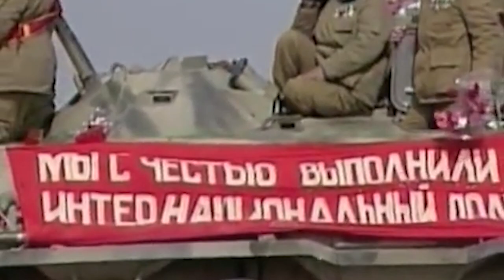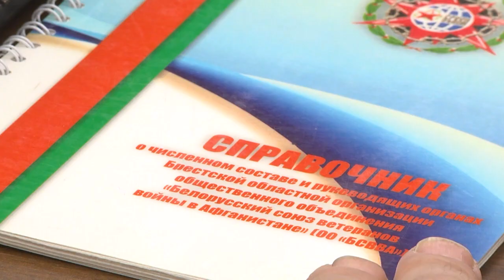2023-02-14 г. Брест. Встреча руководства облисполкома с Советом ОО«БСВВА». Новости на Буг-ТВ.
Встреча руководства облисполкома с Советом Брестской организации ОО «БСВВА».
15 мая 1988 года Советский Союз приступил к выводу своих войск из Афганистана. Пройдет еще 9 месяцев прежде чем последний батальон пересечет афгано-советскую границу. А началась эта необъявленная война в декабре 1979 года. На это были свои причины у тогдашних руководителей, одна их которых – обезопасить наши южные рубежи. Но, тем не менее, советская армия была втянута в межнациональные и межклановые противоречия. Девять лет, один месяц и 18 дней - ровно столько длилась афганская война, через которую прошли более полумиллиона советских солдат, в их числе и более 28 тысяч наших белорусских военнослужащих. Офицеры, прапорщики, солдаты срочной службы – сегодня они – ветераны, в Брестской области в афганском братстве более четырех тысяч четырехсот человек. В преддверии Дня памяти воинов-интернационалистов актив Белорусского союза ветеранов войны в Афганистане встретился с руководством облисполкома.